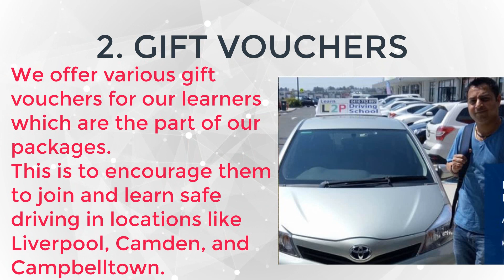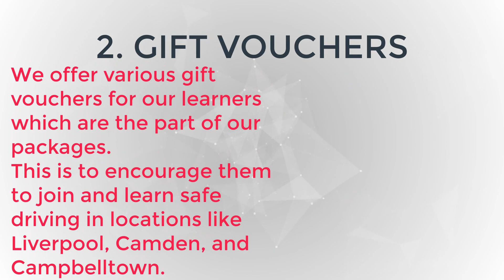WELCOME TO THE MOST AFFORDABLE DRIVING SCHOOL AVAILABLE IN NSW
We provide training to the aspiring drivers so that they can easily pass their driving test and have their driving license. We are mainly based in Liverpool and Campbelltown. We have trained and experienced driving instructors who are always ready to help you in the process of driving lessons.

OUR SPECIALTIES
Our instructors are all well-trained, experienced and RMS accredited; hence you can trust their skill completely.
We have latest models of cars that are perfect for learning driving skill in any situation.
We offer wide range of services that includes various Driving Lesson Packages so that our clients can feel happy to get the chance of choosing the best one as per their budget and needs.
You can rent cars from us for your Car Driving Test once you complete your lessons with L 2 P.